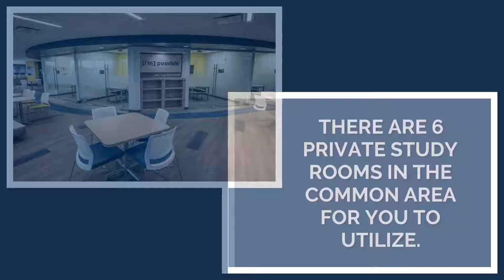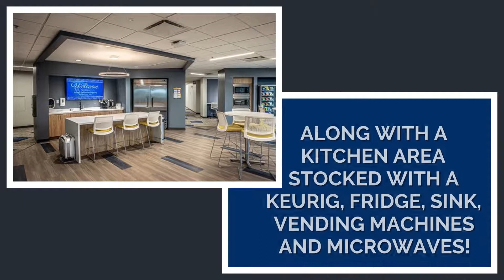Tour | Tampa Campus in Pics!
Have you wondered what our Tampa campus looks like? Check this out!